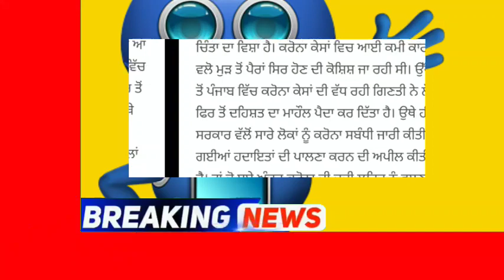punjabi news today live - Punjab News Tv - ਇਸ ਵੇਲੇ ਦੀ ਵੱਡੀ ਪੰਜਾਬੀ ਖਬਰ